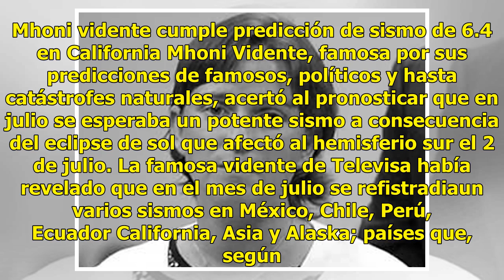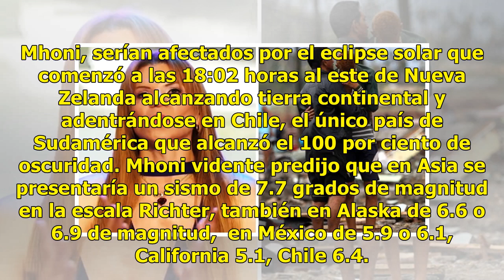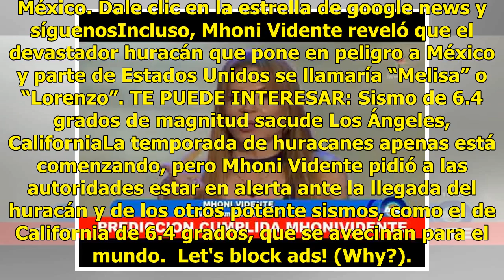Mhoni Vidente cumple predicción de POTENTE sismo de 6.4 en California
Mhoni vidente cumple predicción de sismo de 6.4 en California Mhoni Vidente, famosa por sus predicci...